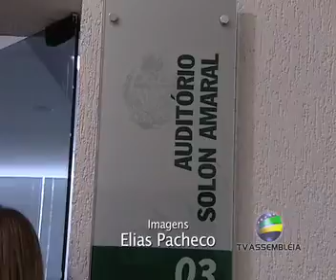Luis Cesar opina sobre COÍNDICE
programa repórter assembleia
data: 25/02/09
Deputado Luis Cesar Bueno fala sobre o Conselho Deliberativo dos Índices de participação dos municípios / ICMS